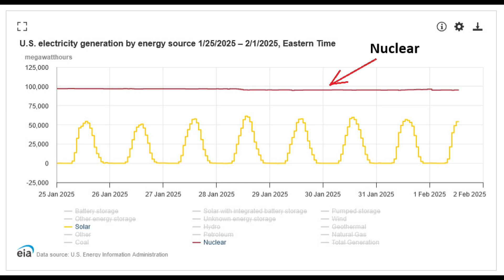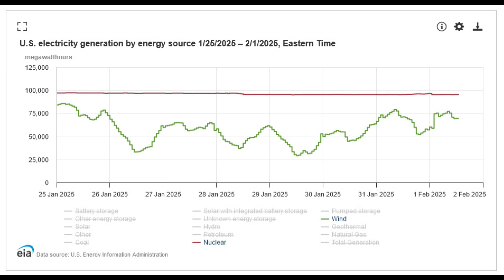Where Wind Power WORKS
Wind power actually has the ability to provide a relatively stable electricity supply, as long as the wind turbines are installed in regions where wind is constant, not just frequent, but constant. Though they're limited, such regions of the world do exist, including the Baltic and North Sea interchange, the Dardanelles, Patagonia, Coastal Nova Scotia and Newfoundland, and others.